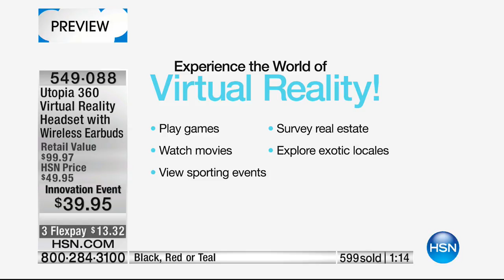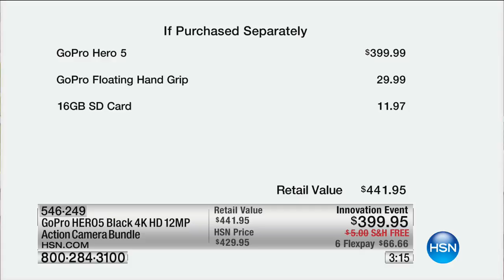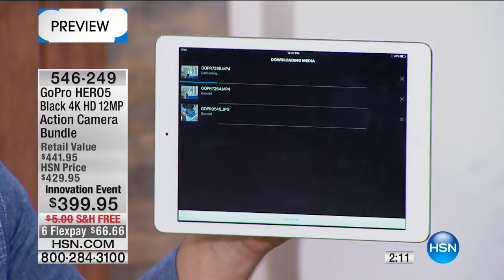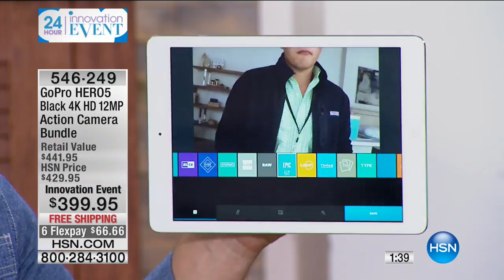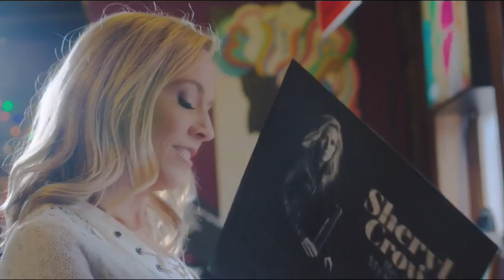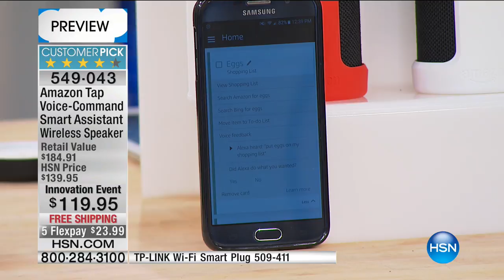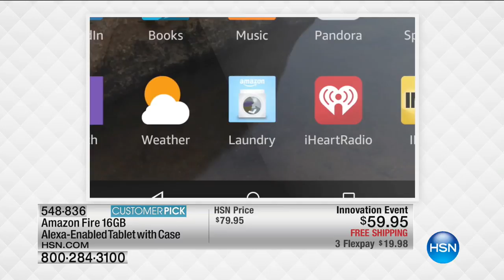HSN | Brand New Electronic Innovations 04.01.2017 - 12 PM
Brand New products from Electronics.